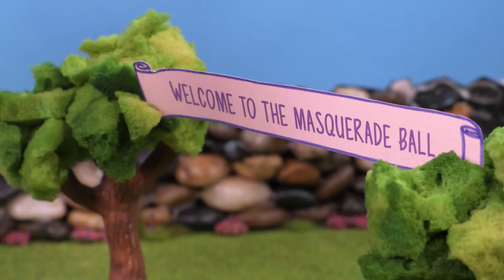Masquerade Ball 🎩 Polly Toy Play | Polly Pocket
Lila's throwing a big party tonight! It'll be so much fun!